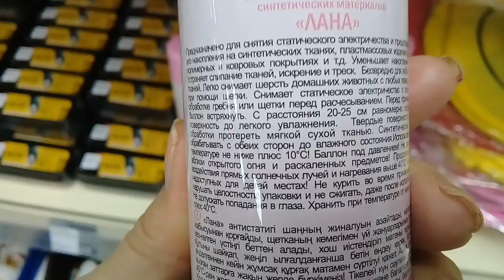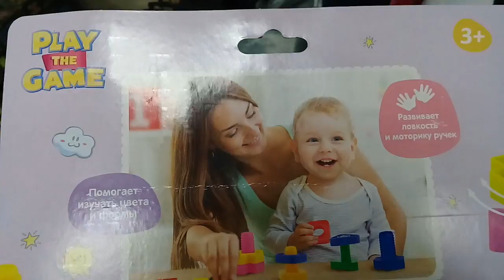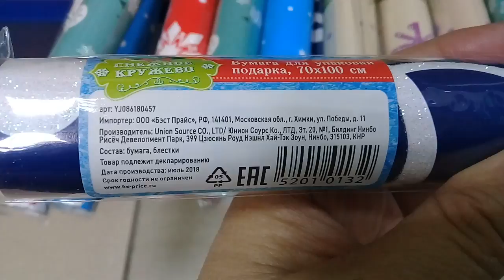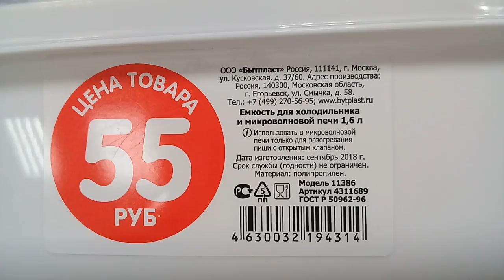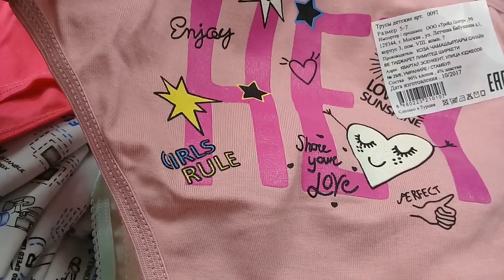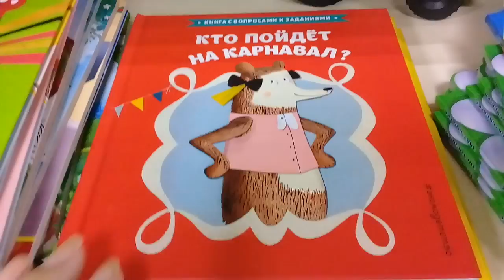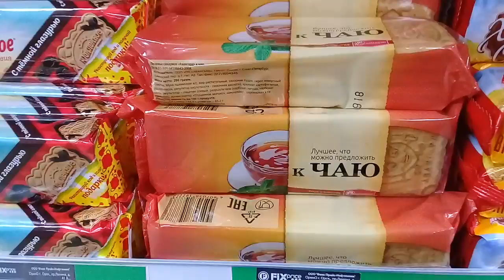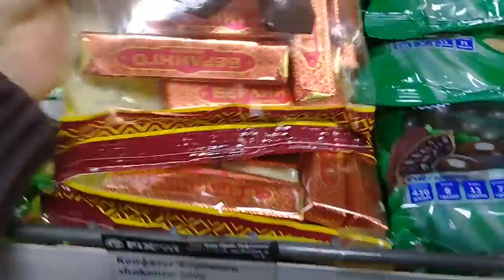FIX PRICE.КЛАССНЫЕ НОВИНКИ. ФИКС ПРАЙС ОКТЯБРЬ 2018.ОБЗОР ПОЛОЧЕК.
Видео из магазина ФИКС ПРАЙС .Обзор новинок на полочках Fix Price.Август 2018,